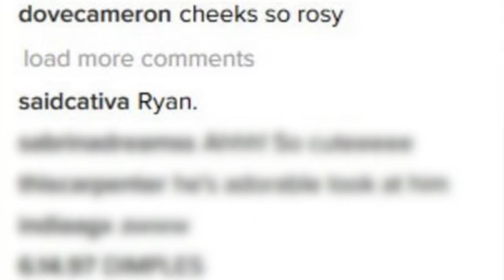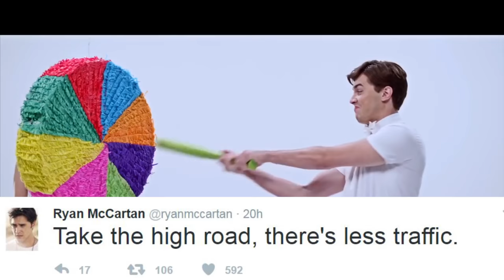Dove Cameron Claims Ex-Boyfriend Ryan McCartan Was "Terrible" To Her & He Fires Back With Response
It’s no secret that Dove is happier these days without Ryan by her side, but her comments on Instagram suggest that their relationship wasn’t all sunshine and rainbows.
The mourning period is over and now the claws are coming out. While Dove didn’t say much after her relationship with Ryan ended, her latest comments on Instagram said everything. It all started when the Descendants star shared a photo of her and rumored boyfriend Thomas Doherty on Instagram. A fan commented underneath the photo with Ryan’s name and not long after, Dove responded to that comment by saying QUOTE, “was terrible to me.”
She also responded to another fan who said she looked so much happier by simply saying, ‘I am.’ Obviously both of those comments said a lot and when Ryan caught wind of those comments, he just had to respond.
The actor cryptically wrote on Twitter QUOTE, “Take the high road, there’s less traffic.” And then followed up with QUOTE, “You guys, gossip is like Monopoly money. It’s worth nothing unless you’re willing to play a long, boring game.”
Clearly Ryan has no intention to go back and forth with his ex.
What did you think of Ryan’s response? Are you glad he responded or do you think he should’ve just ignored it? Thanks for hanging with me, I’m your host Tom Plumley and I’ll see ya next time.